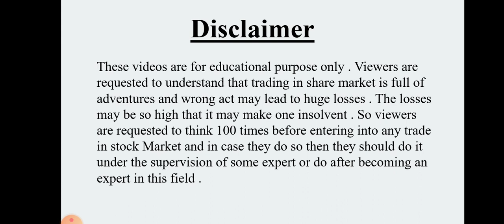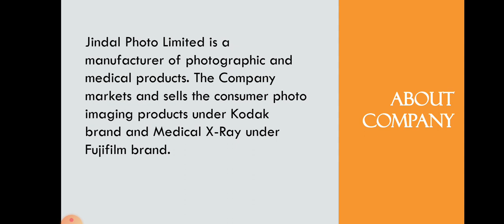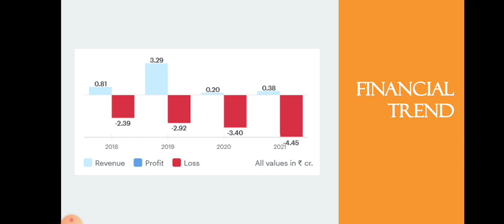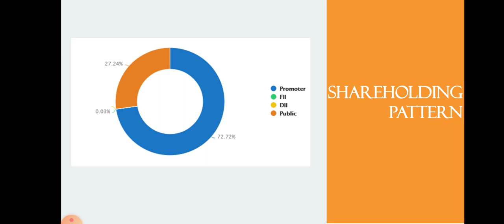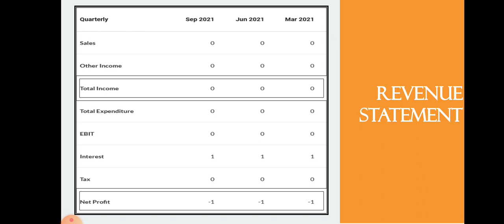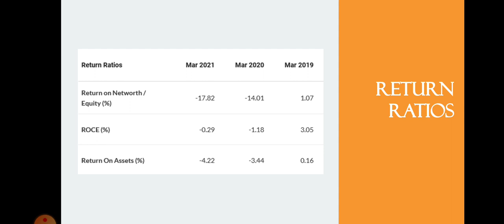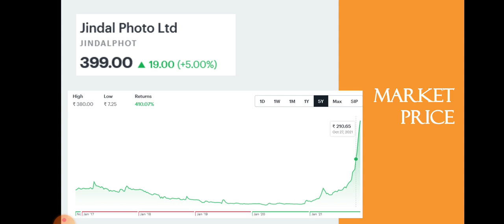Jindal Photo Share Analysis • Jindal Photo Breaking News • Dailystock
Source: Tickertape.com
Moneycontrol.com